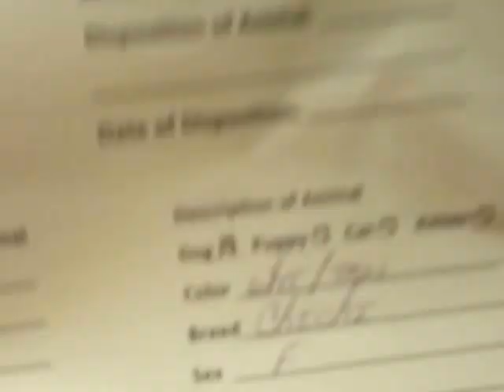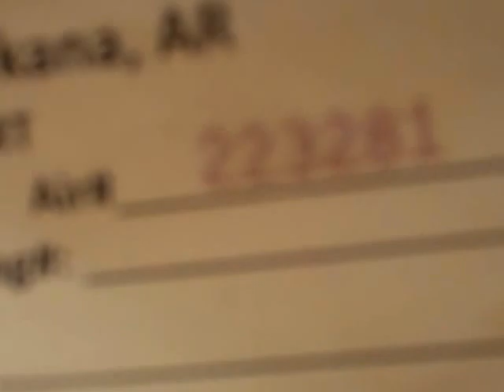Lab and Shepherd at the Animal Shelter in Texarkana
Dogs at the Texarkana ACAC.